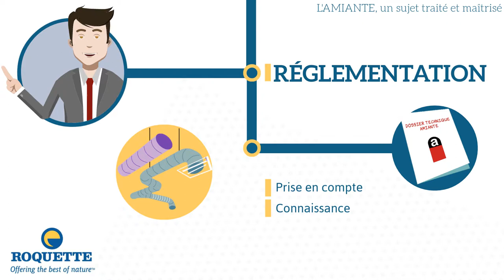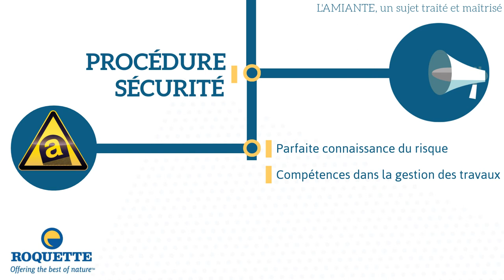Risque amiante maîtrisé